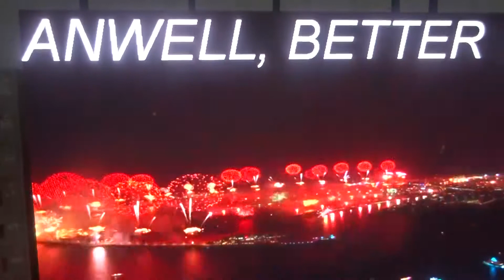Rental LED screen P2 976 P4 81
* P2.976, P2.5, P3, P3.91, P4.81 rental LED screen
* Supports indoor and outdoor use. IP65 water resistance, 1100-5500CD brightness and 3840Hz refresh frequency
* 500*500MM, 500*1000MM die-casted aluminum rental cabinet.
* LED cabinet light weight design, with aviation plug power and signal port. Easy for installation and cabling works
* Competitive prices, good quality and up to 100, 000 hours working life
* Two years warranty period + Product life support + 2% spare parts
* Fast dispatch within 7 business days